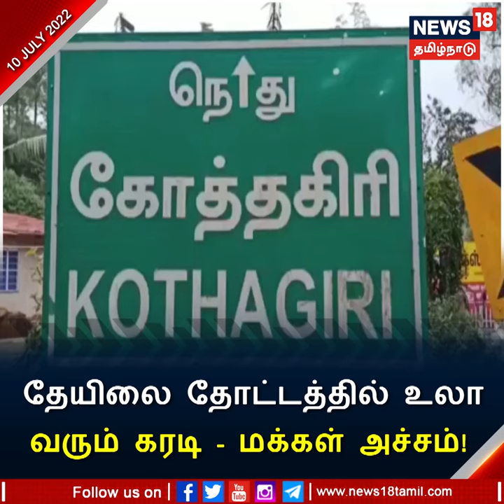Kotagiri தேயிலை தோட்டத்தில் உலா வரும் கரடி - மக்கள் அச்சம்! | Bear Roams in Tea Estate